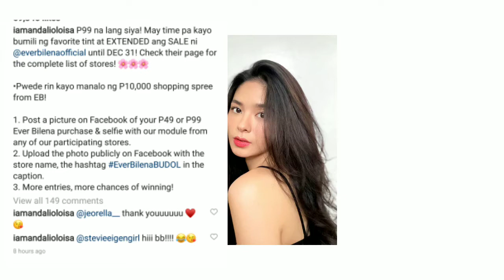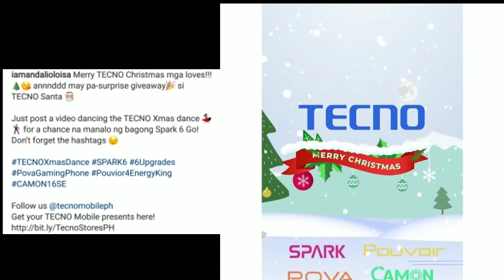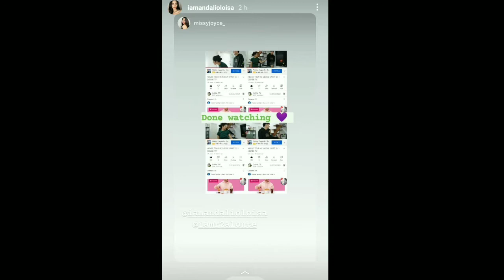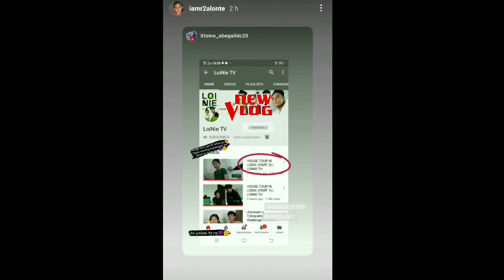LOISA ANDALIO & RONNIE ALONTE LATEST GANAP UPDATE (DECEMBER 18, 2020)